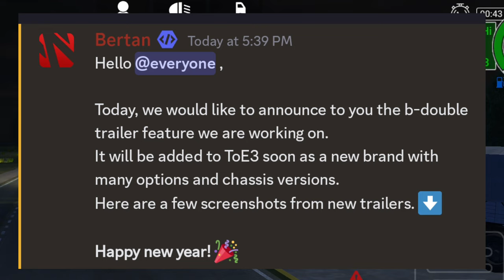🥰 Double Trailers Aa Gaye Dekhiye First Look in Truckers of Europe 3 , New update New features TOE3